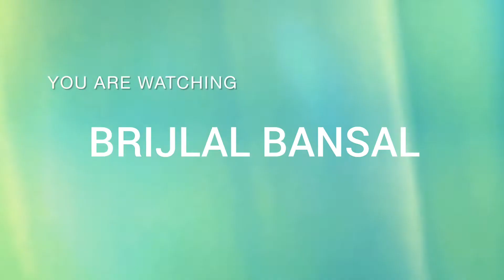20 September 2022 My new Royale Play Asian texture paint work H.P Shimla (interior designer )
one play paint Asian